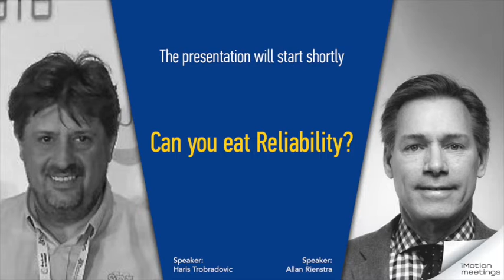Can you eat Reliability?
Speakers:
Allan Rienstra (SDT International)
Haris Trobradovic (SDT International)

Title: Can you eat Reliability?